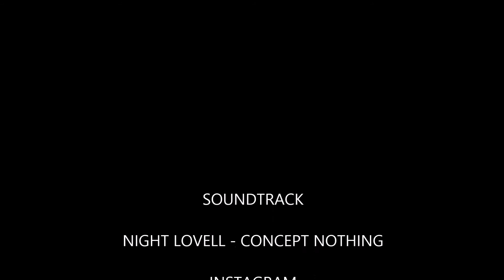BEN PETTERSON | SST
Something i put together of my clips i had saved up.

 Remember to follow @rvcfamily and also @rideonit  on Instagram for updates of new videos and to see what projects will be to come